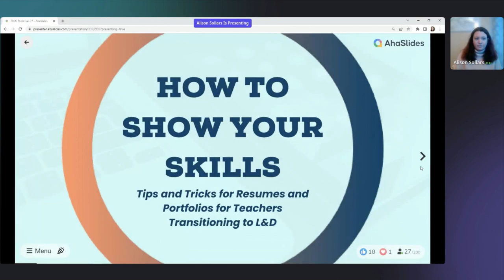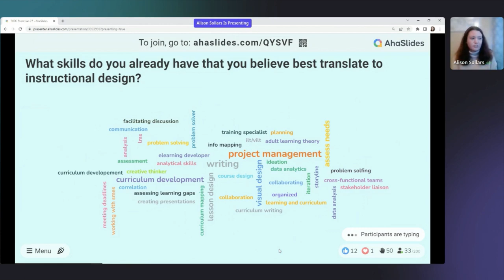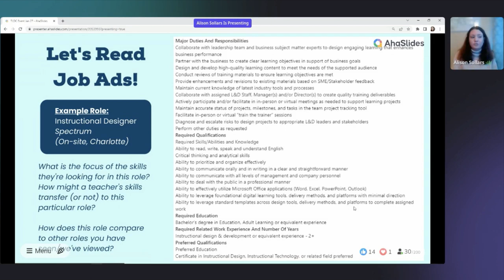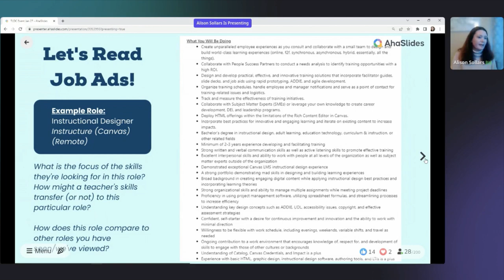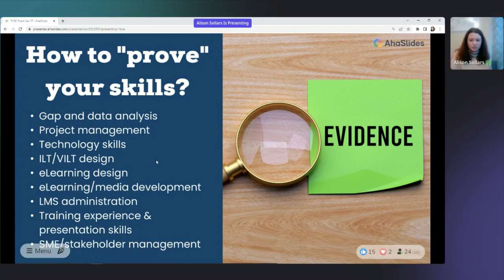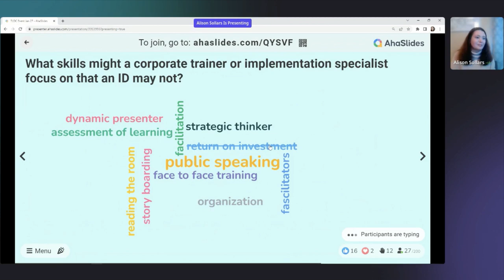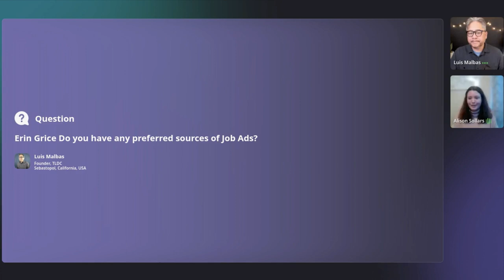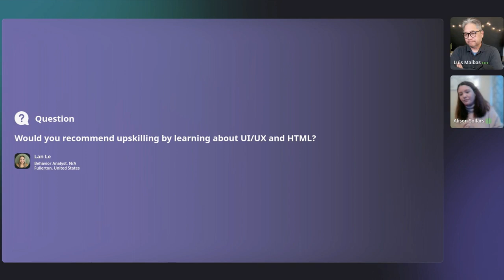How to Show Your Skills: Resume and Portfolio Tips with Alison Sollars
From The Road to L&D Conference 2023

A resume and portfolio should be a living document that represents and "sells" you as an applicant, a solution to the problem the job ad represents!

In this session, Alison will discuss:

* Transferable Skills: Skills teachers might want to focus on showcasing (or developing) for their resume and portfolio

* Resume and Portfolio Tips and Tricks: Common pitfalls and struggles transitioning teachers might face with creating a new resume or a portfolio and how to avoid or overcome them

* Upskilling and Updating: Steps to take to continuously improve both your skills and your presentation of them in your resume and portfolio

You should walk away with some practical resume and portfolio tips to start on right away and inform long-term planning for a career transition.